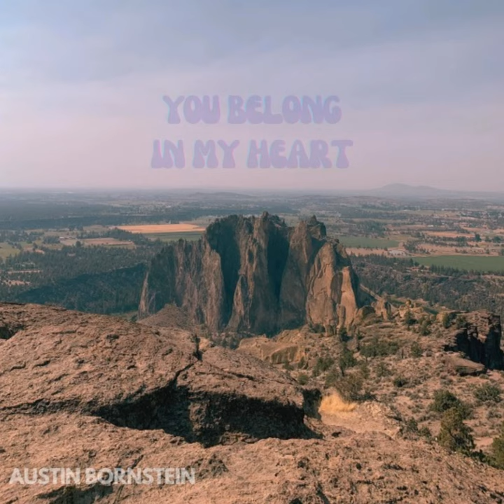You Belong In My Heart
You Belong In My Heart · Austin Bornstein